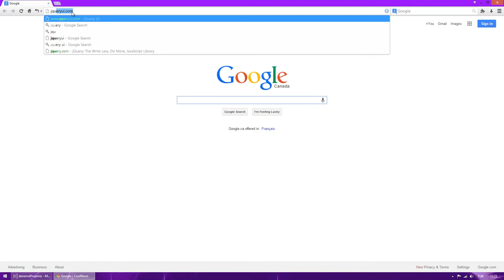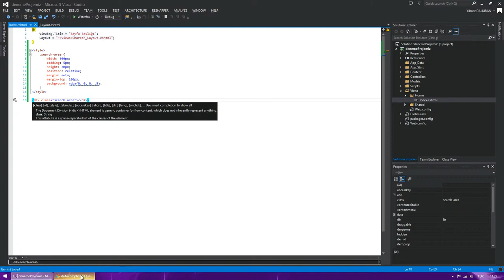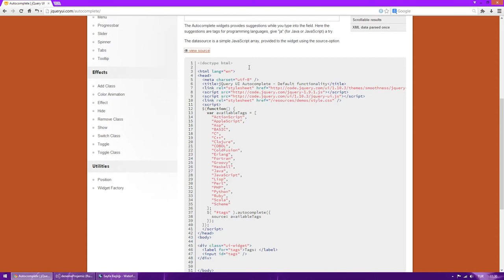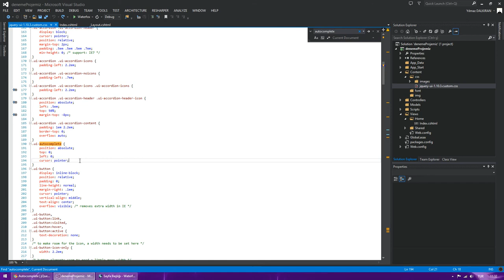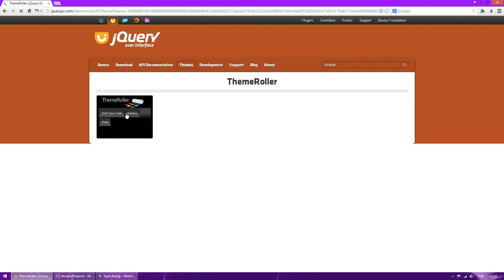jQuery UI ile Otomatik Tamamlama Formu Yapımı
jQuery UI ile otomatik tamamlama (autocomplete) form yapımı

jQuery Dersleri